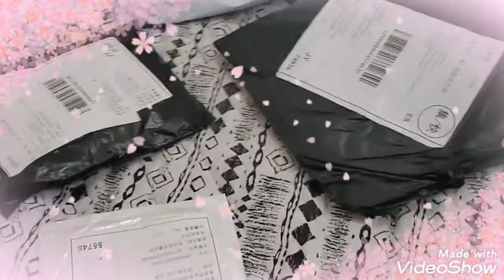مشترياتي_صيفية_من _AliExpress🥰🥰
Aliexpress